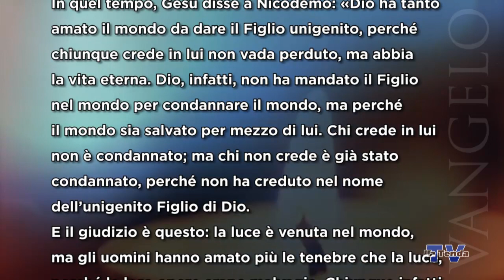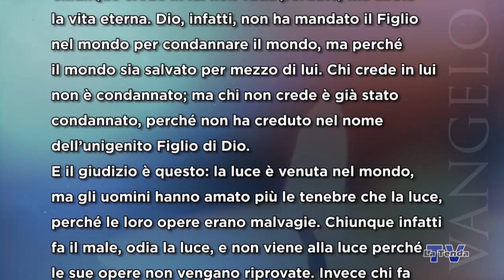Sulle orme del Maestro - Mercoledì 14 aprile 2021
Riflessione sul vangelo del giorno a cura di don Andrea Forest. Regia Federico Campodall'Orto. Una produzione La Tenda Multimedia